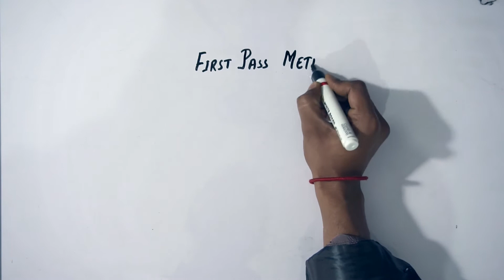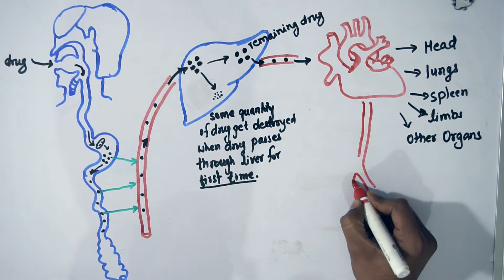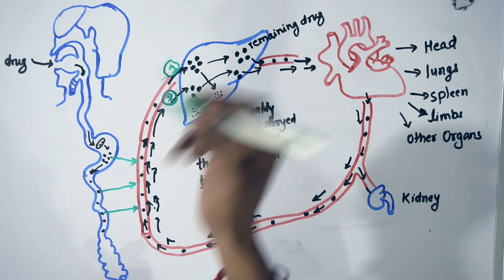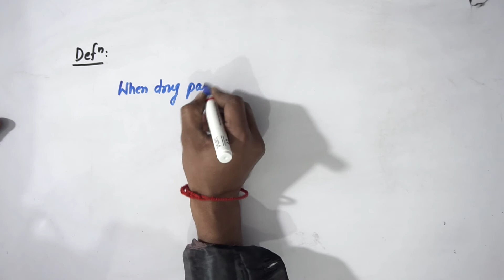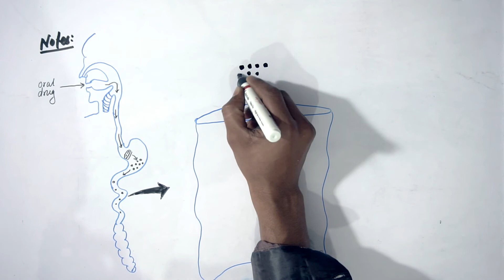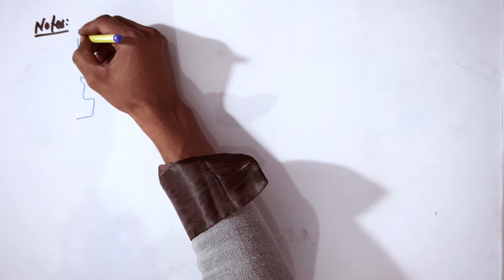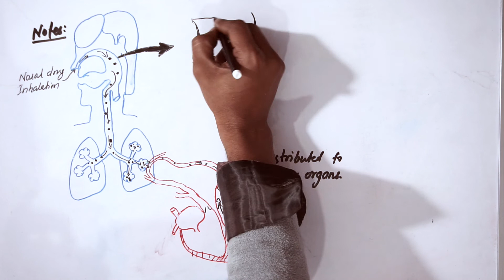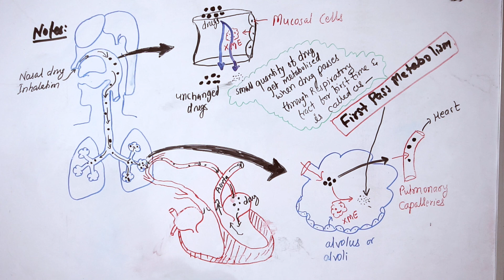First Pass Metabolism Explained in Nepali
Hello Everyone,
Good Morning ☺️🙂🙏🙏

Welcome back to MedicoPharma Lectures once again.  This Lecture is about First Pass metabolism which comes under Drug Metabolism or Biotransformation and is explained in Nepali.

An English version as well as Hindi version for same topic is also available.

Drug metabolism is a series of biochemical reactions in which a nonpolar or less polar drug is changed into a highly polar molecule by our biological system so that it can become water-soluble and get excreted out from our body.
The product of the metabolic reaction is called as drug metabolites.
Almost all living cells have the ability to metabolize the drug to some extent however the major organ for Drug metabolism is the liver due to its larger size and viability of various drug-metabolizing enzyme systems. The other organs like lungs, kidney, intestine, blood plasma and skin, etc are also involved in drug metabolism.

First Pass Metabolism:
Definition: When a drug passes through the liver for the first time, some quantity of drugs get destroied and is called the first-pas metabolism.

 Xenobiotic metabolizing enzymes are expressed in most tissue in the body, however, the highest level is found in the GI tract {for example liver a small intestine, and colon}.

The high concentration of xenobiotic metabolism enzymes in the GI epithelium mediates the initial metabolic processing of most oral drugs and it is the initial site for the first-pass metabolism of drugs.
The absorbed drug then enters the portal circulation and reaches the liver, which is the major metabolic cleansing house for both endogenous chemicals ( e.g. cholesterol, steroid hormones, fatty acids, and proteins) and xenobiotics.

While some drug may escape the first-pass metabolism in the GI tract and liver, subsequent passes through the liver results in further metabolism of the parent drug until it is eliminated.

Other organs that contain significant xenobiotic-metabolizing enzymes include the natural mucosa and lungs which plays important role in the first-pass metabolism of airborne pollutants and of drugs that are administered as aerosol or via nasal route.

Drug metabolism, also known as Biotransformation, can be studied in two phases:
   1. Phase 1/Functionalization/Non-synthetic Reaction
   2. Phase 2/ Conjugation Reaction/Synthetic Reaction

Phase 1 Reaction involves the addition of a polar functional group or unmasking or demasking of a polar functional group in a drug molecule and reactions involved are oxidation, reduction and/or hydrolysis.

Phase 2 Reaction involves the conjugation of the highly polar endogenous substrate to less polar drug or phase1 metabolites to make the drug water-soluble. The reactions involved are glucuronide conjugation, sulfate conjugation, alkylation, methylation etc.

The next part of drug metabolism will come soon.

Thanks & regards,
MedicoPharma Lectures